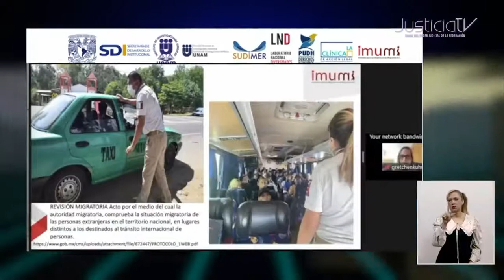El Congreso debe legislar sobre revisiones a migrantes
Las revisiones que realizan autoridades a los migrantes son violatorias a los derechos a la igualdad y no discriminación, como determinó la Suprema Corte al resolver el amparo en revisión 275/ 2019, por lo que especialistas llamaron al Congreso de la Unión a legislar en el tema.

“Esta declaratoria de inconstitucionalidad tiene que reflejar claramente una reforma urgente en el cuerpo normativo de la ley de migración en el cuerpo iuris migratorio en México porque el congreso tampoco puede darse el lujo de permitir que haya normativas declaradas inconstitucionales vigentes en el cuerpo normativo”, destacó Lorena Cano Padilla, Coordinadora de la Clínica Jurídica del IMUMI.

En un conversatorio realizado en el Instituto de Investigaciones Jurídicas de la UNAM, expertos destacaron el derecho al libre tránsito que tienen los migrantes al entrar o cruzar por México.

Quien enfrenta una revisión migratoria en carretera tendría que someterse a esta afectación a la libre circulación y tránsito y esto es esencialmente lo que también produce esta inconstitucionalidad pronunciada por la Primera Sala de la Suprema Corte.

Chiapas es el estado donde se realizan el 44% de las detenciones migratorias.

Con información de Laura Murillo para Justicia TV.